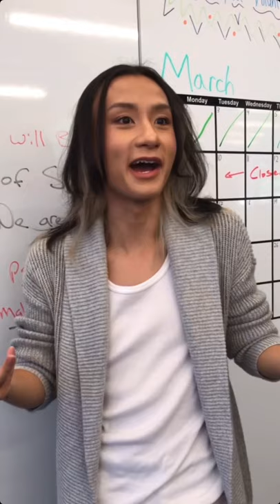When your teacher is gay